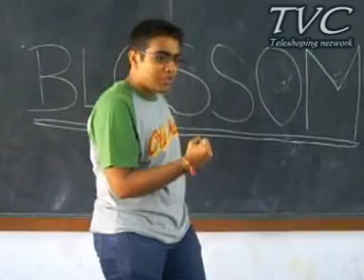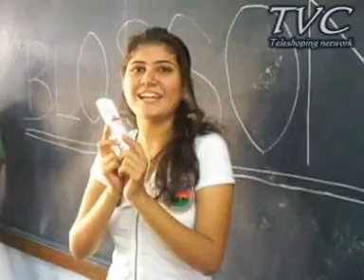blossom cream.mpg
lossom Cream. Made by students of Nagindas khandwala college, BMM Section 2009-10
given asian sky shop feel to it.